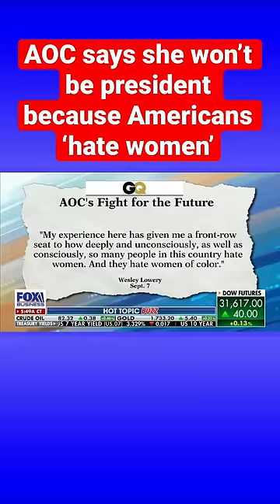AOC predicts she’ll never be elected president because Americans ‘hate women of color’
Rep. Alexadnria Ocasio-Cortez says she’s been given a ‘front-row seat’ to how ‘deeply and unconsciously’ Americans hate women and ‘women of color.’